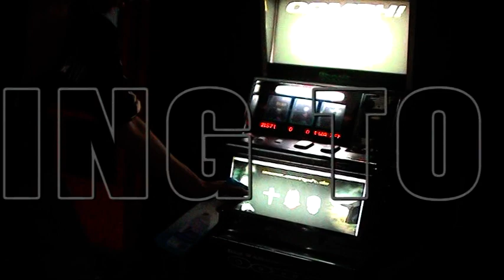OOMPH!-Day - Teaser Nuernberg 16th May 2012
For the very first time OOMPH!-Day is coming to the Rockfabrik in Nuernberg.

OOMPH!-Day 2012
16.Mai 2012, Nuernberg, Rockfabrik

- Meet & Greet, Autograph & Photosession with OOMPH!
- Kicker-Competition Fans vs. OOMPH!
- Pre-Listening new album "Des Wahnsinns fette Beute"
- DJ-Set Dero (OOMPH!)
- Resident DJ's: Guenni (OOMPH!-Day) & Harry (Rockfabrik)
- Brand new OOMPH!-Day footage